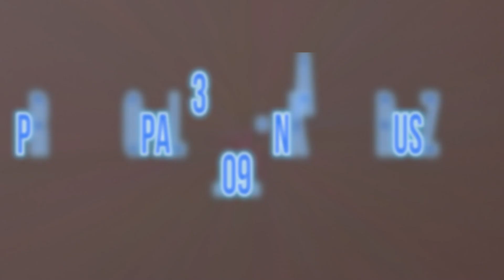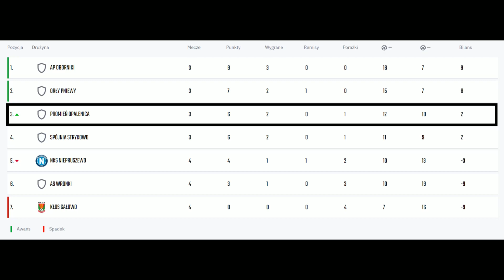4 Kolejka: Promień Opalenica - NKS Niepruszewo (10.09.2022) Skrót meczu